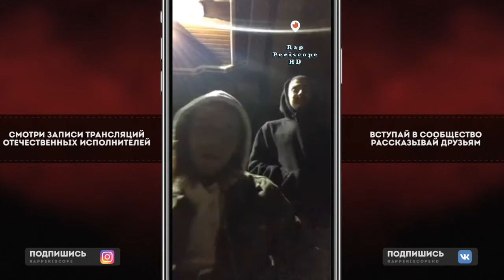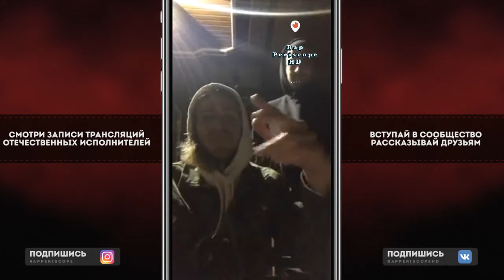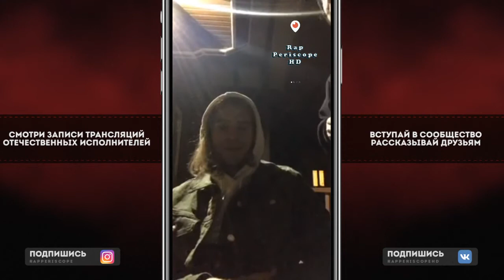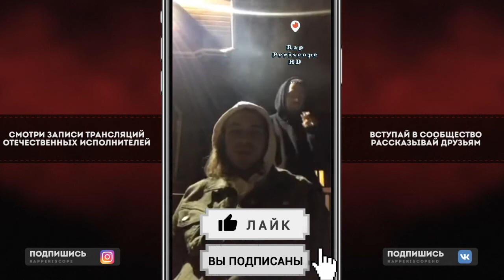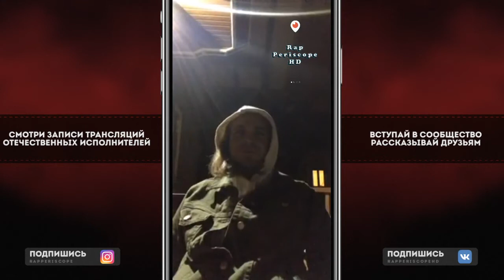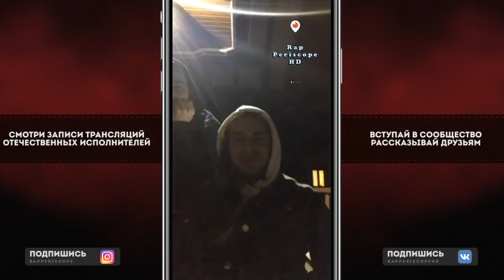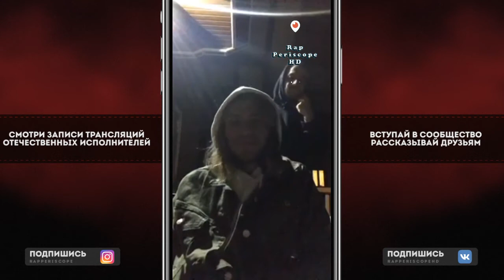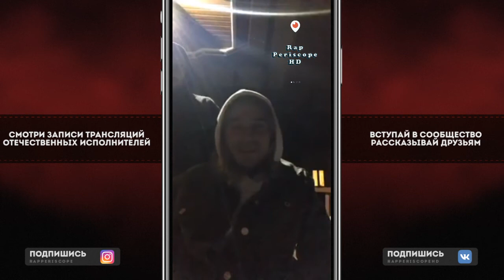Illumate и TVOIGREH о Studio 21, Gone.Fludd, Yanix, Markul, May Waves, SAINt JHN, LeTai